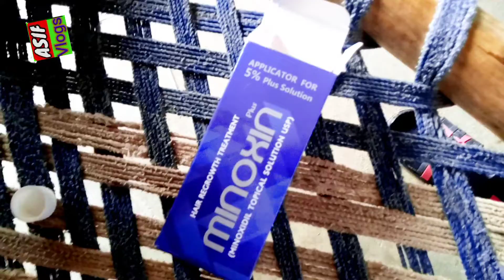aj mere pass bhot qeemti cheez he|Vlog-98||AsifVlogs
Aj mere hath bhot qeemti chez he apko bhi bhot faida hoga ye he kia ap bhi dekhye...